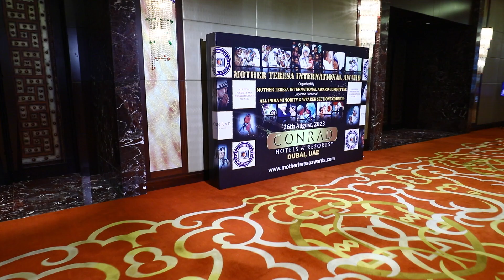Mother Teresa International Award 2023 Dubai | Conrad Dubai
Get ready for an extraordinary evening of compassion and honor as we bring you the Mother Teresa International Award 2023 in Dubai, United Arab Emirates.
We shine a light on the incredible individuals and organizations who exemplify the selfless spirit of Mother Teresa. This prestigious event celebrates the tireless efforts of those who have made it their life's mission to improve the world.

🌟 Event Highlights:

Documentary of Saint Mother Teresa & her remarkable contributions.
Celebration of Birthday of Saint Mother Teresa
Inspirational speeches and reflections on the enduring legacy of Mother Teresa.
Exclusive interviews with the honorees, offering profound insights into the impact of their humanitarian work.
Captivating performances and cultural displays, uniting us in the celebration of our shared humanity.
Don't miss this opportunity to witness the extraordinary power of love, compassion, and altruism in action. Together, we'll pay homage to those who have dedicated themselves to uplifting humanity, carrying forward Mother Teresa's legacy.

📍 Location: Hotel Conrad, Dubai, UAE

Let's come together on August 26th to spread love, make a difference, and honor the spirit of Mother Teresa.